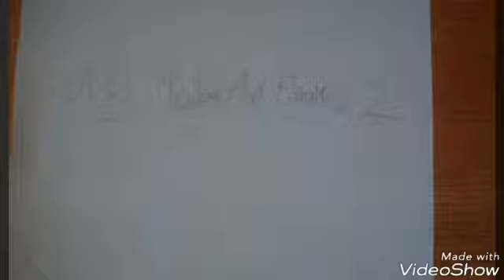867: Subway Surfers